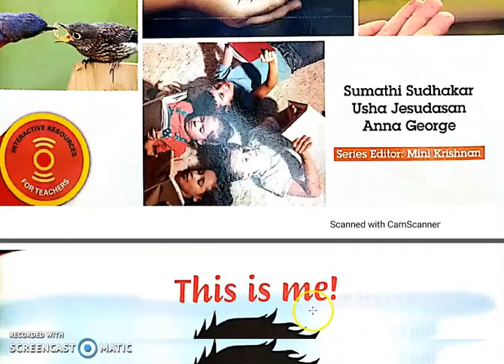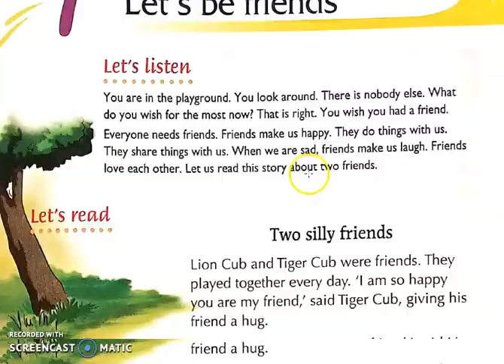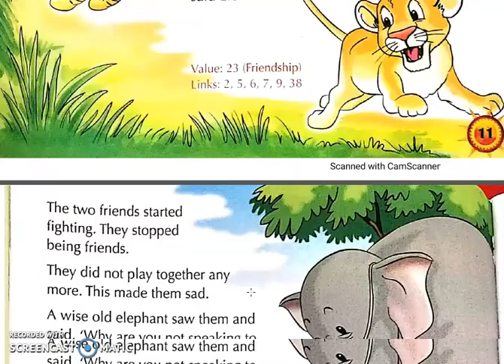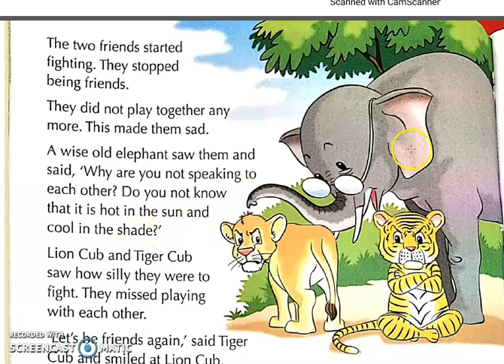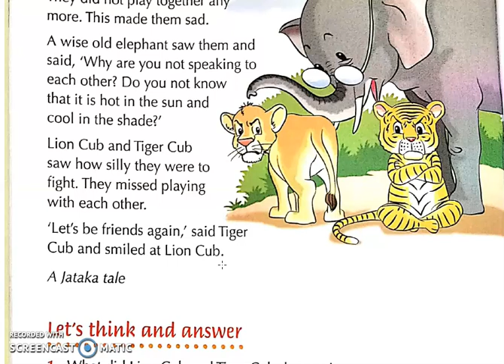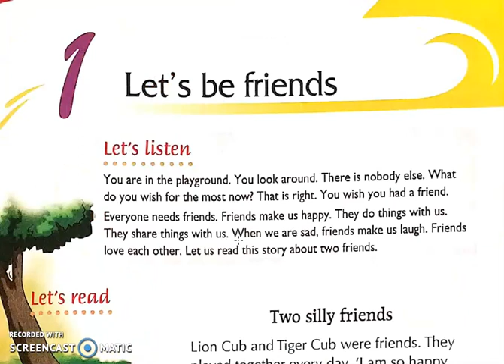Class : 1 | Subject : VE | Date : 22.06.2020